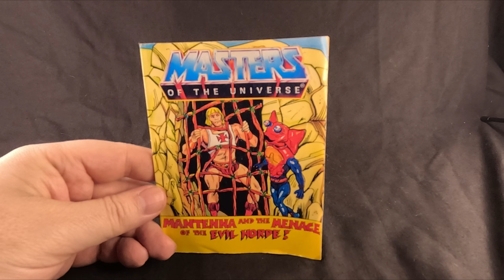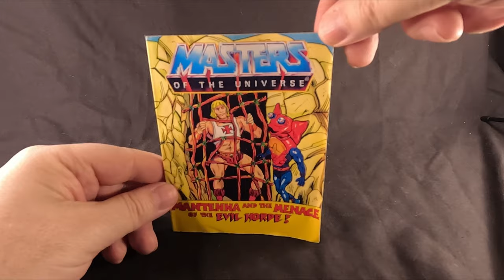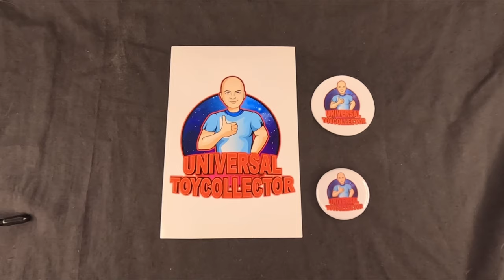Sandown Park Toy Fair 7th September 2024 Walk Around & Pick Ups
Lets have a walk around the toy fair & see what i picked up at the end.